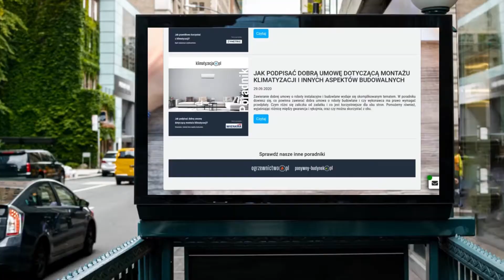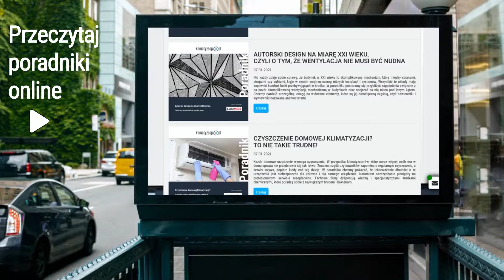Możesz zmienić klimat w swoim otoczeniu. Zareaguj. Działaj, póki jeszcze możesz. :klimatyzacja.pl:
🌏W XXI wieku postęp cywilizacyjny doprowadza do coraz większych katastrof naturalnych. Każdego zauważamy wszechobecne zanieczyszczenie środowiska, choć wielu niebezpieczeństw nie jesteśmy w stanie zauważyć gołym okiem, nie mniej jednak odczuwamy je na własnej skórze.🌏

🔆Jednym z nich jest postępujący efekt cieplarniany, który polega na podwyższaniu temperatury planety przez emisję do jej atmosfery gazów cieplarnianych.🔆

🌨Choć klimatyzacja na ogół nie kojarzy się człowiekowi z ekologicznymi rozwiązaniami, coraz więcej firm wprowadza produkty nie tylko udogadniające codzienne życie w zamkniętych przestrzeniach, lecz także bezpieczne dla środowiska.🌨

🌨W celu zaczerpnięcia większej ilości informacji na temat klimatyzacji, przeczytaj poradniki na stronie klimatyzacja.pl.🌨